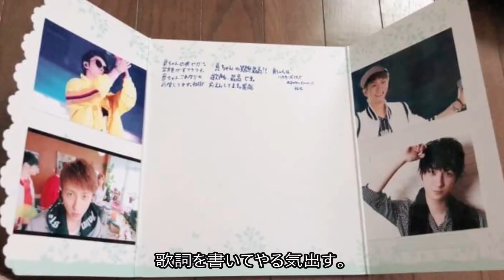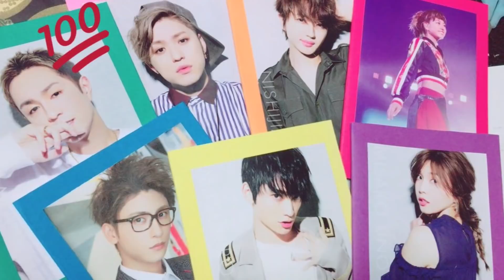AAAを使って、何としてでも勉強のやる気を出す方法５選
動画のアクセントAAAメンバーの、

らぼわん

【関連動画】
AAA / 「恋音と雨空」Music Video

aaa
aaa 虹
aaa live
aaa ライブ
aaa mc
aaa drama
aaa 新曲
aaa magic
aaa way of glory
aaa life